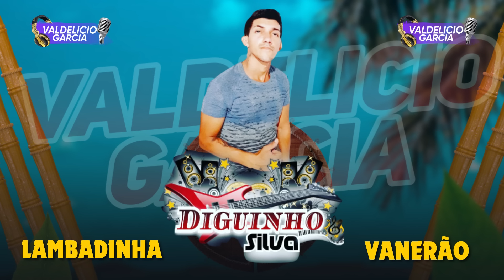Diguinho Silva / Lambadinha E Rasqueado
Contato Para Show (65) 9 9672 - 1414WhatsApp